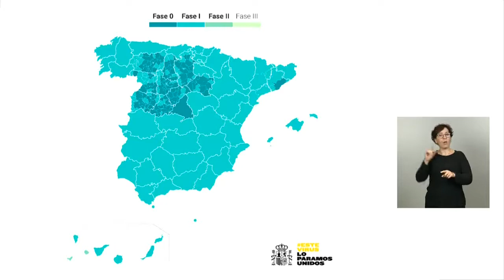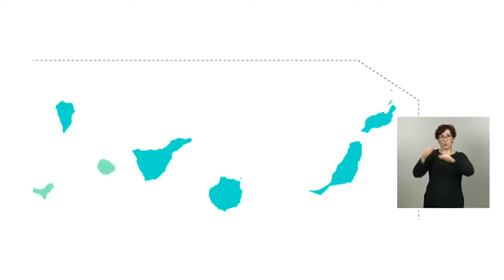Comparecencia conjunta del Ministro de Sanidad y del Director del CCAES, de 15/05/2020